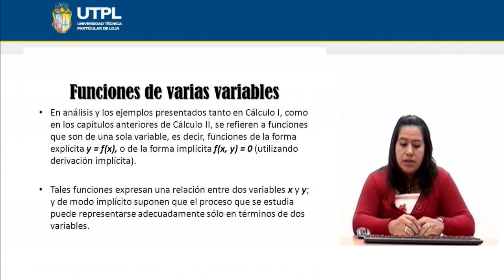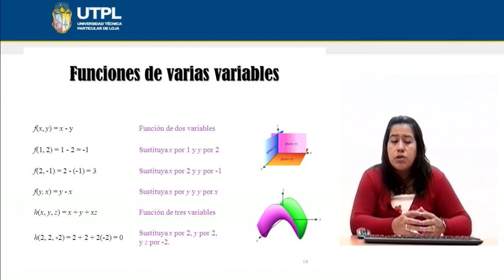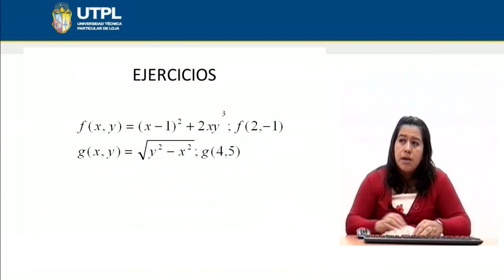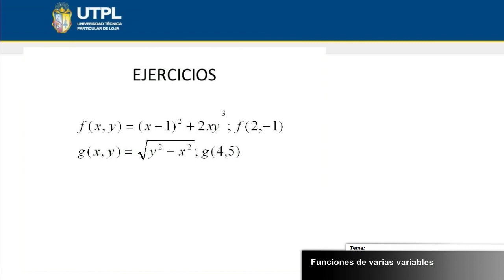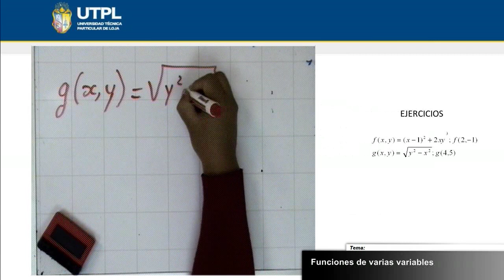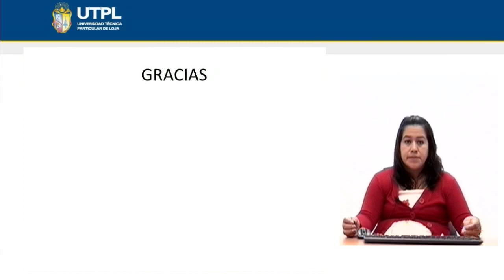UTPL FUNCIONES DE VARIAS VARIABLES [(ECONOMÍA)(CÁLCULO II)]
Economía
Cálculo II
Tema: Funciones de varias variables
Ponente: Ing. Ana Lucía Abad